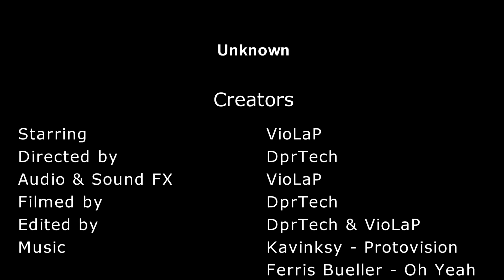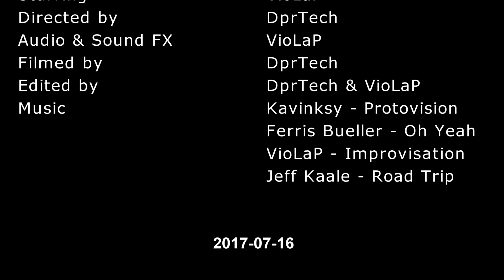Unknown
My PC Specs :

Processor - Intel® Core™ i5-4440 @ 3.30 GHz